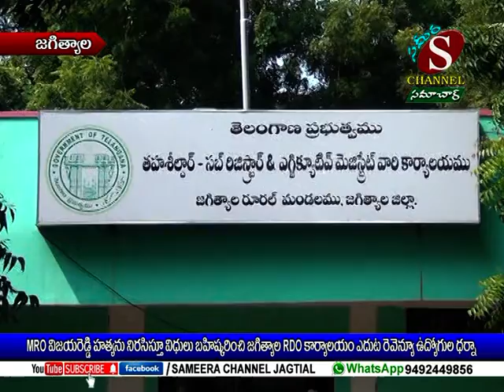Sameera Channel News - Jagtial | 05.11.2019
MRO విజయరెడ్డి హత్యను నిరసిస్తూ విధులు బహిష్కరించి జగిత్యాల RDO కార్యాలయం ఎదుట రెవెన్యూ ఉద్యోగుల ధర్నా